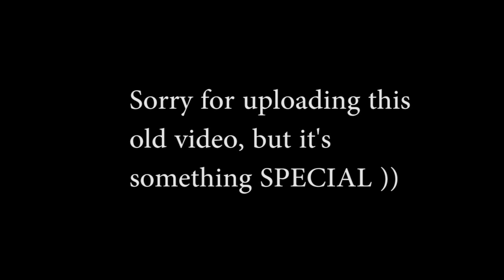Car Crash Compilation #28 November, 7 2014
Please, Don't forget to press "LIKE"!

Be careful on the roads, guys!